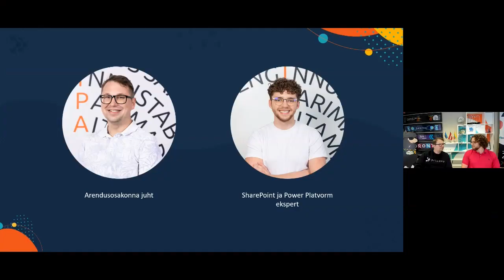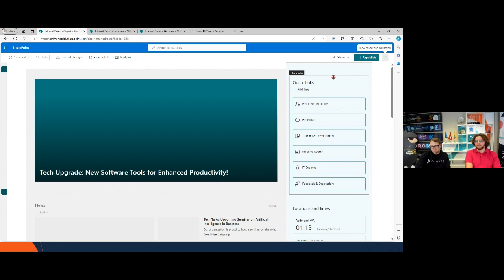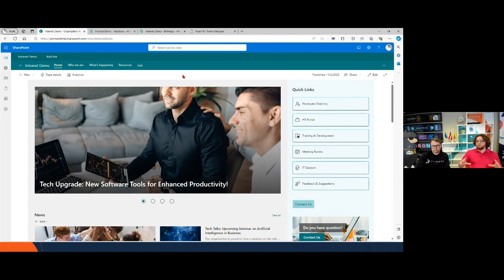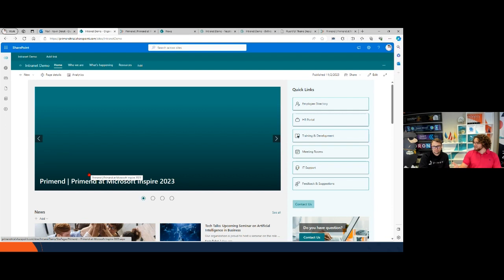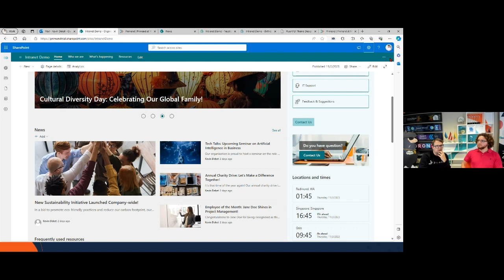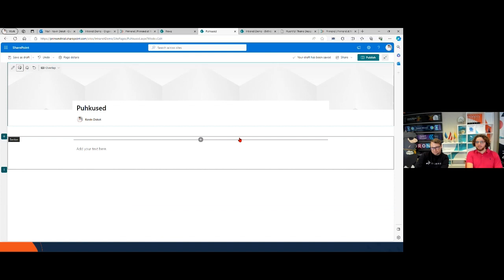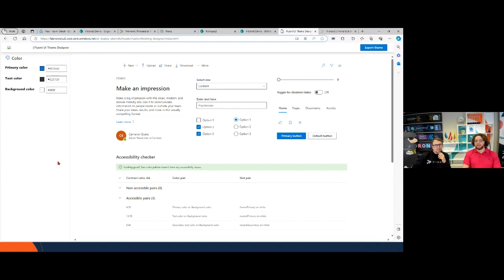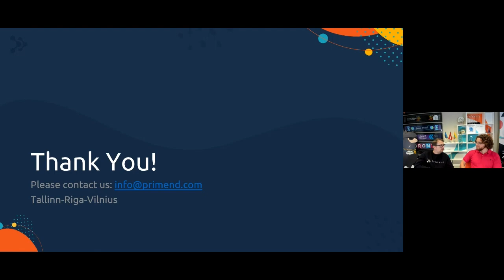Webinar | Kuidas luua kasutajasõbralik ja esteetiline siseveeb?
Siseveeb on oluline osa ettevõttest ning aitab tõsta produktiivsust, kiirendada infovahetust ja luua ühtsustunnet. Seekordsel webinaril võtavadki Heikko, Priemndi arendusüksuse juht ja Kevin, SharePoint ja Power Platform ekspert, teemaks kasutajakogemuse ja uurivad, kuidas luua ilus siseveeb, mis toetab ettevõtte eesmärke ja pakub kasutajatele sujuvat kogemust.